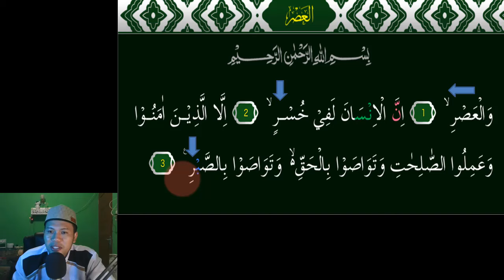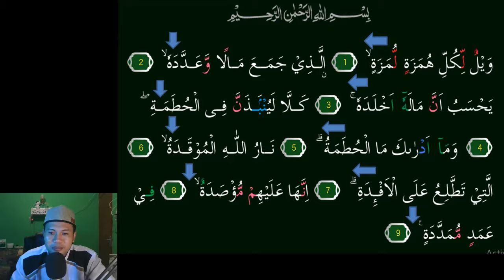BACAAN KITA JADI MERDU HANYA DENGAN 2 NADA ROST INI PADA SURAT AL ASR DAN AL HUMAZAH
Assalamu'alaikum. Video kali ini kita belajar Yang Paling Mudah Karena menggunakan 2 Nada Saja Yaitu Irama Rost Asli  pada surat AL-ASR dan AL-HUMAZAH InsyaAllah Mudah dipelajari